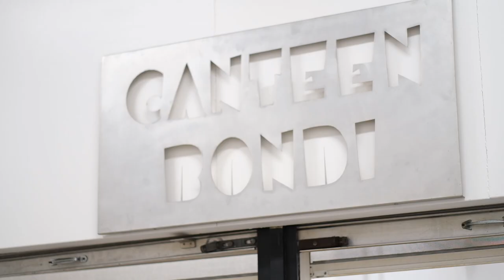Bondi Public School Canteen Sustainable Goals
As we look ahead to potentially phase out some more single-use plastics products, we want to celebrate people in our community who are reducing their plastic use.

Kai Tando has led the way at the canteen at Bondi Public School, as you’ll see in our video. 👇

Bondi Public School has a long history of sustainable practices, and is always striving to find ways to reduce waste and care for the environment. Its canteen is just one way it continues to set the standard in sustainability.

We’re constantly trying to find ways to reduce plastic waste in NSW, and you can have your say on a bunch of single-use plastics we’ve identified as problematic.

and don’t muck about. Unlike plastic, this link will expire February 4th, 2024!